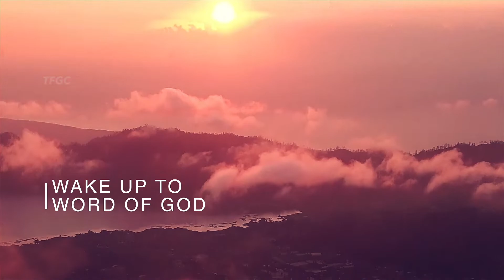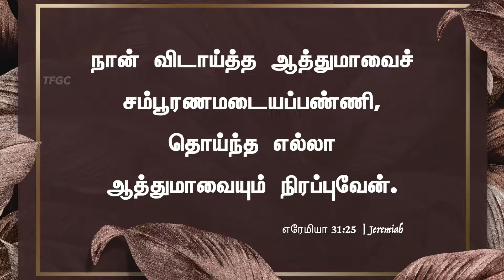நான் அவர்கள் சிறையிருப்பைத் திருப்பும்போது (07 August 2022) | Pastor A Pratapsingh - TFGC